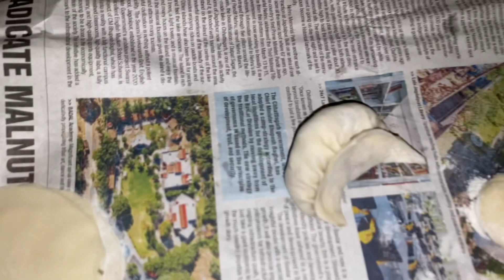Aju maita vlog momo mukbang and recipe… boju sanga guff gardai momo banaya rah khayim 🥟🥟